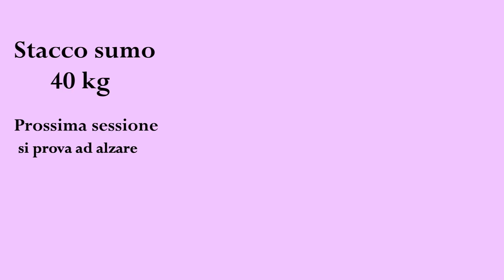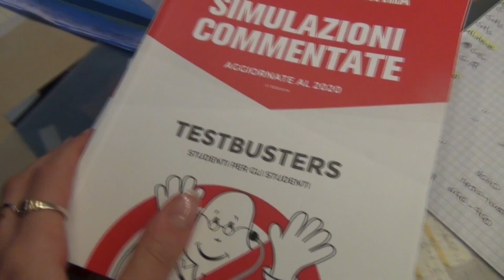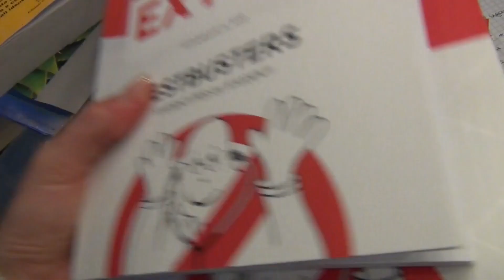WHAT I EAT IN A DAY | ricette sane, allenamento e chiacchiere | Vlog #37 | FC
Instagram🌼: @federicaciurli

Ciao a tutti! Eccomi tornata con un nuovo WhatIeatinaday dove vi ho portato con me tutto il giorno!